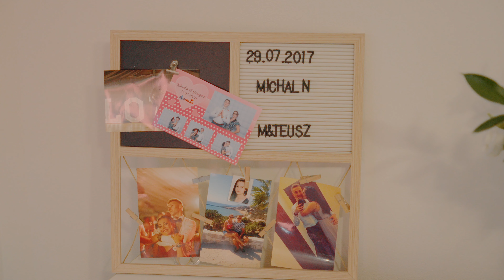Michalina i Mateusz - Trailer